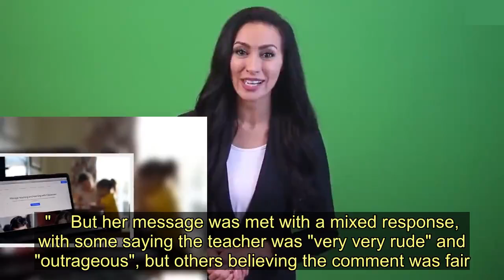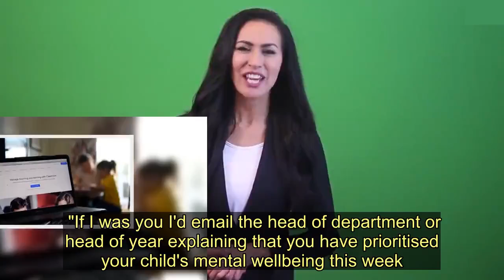Mum's fury at teacher's 'rude' and 'outrageous' home-schooling scolding - Today News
Following the closure of schools up and down the country due to coronavirus Covid-19, many parents have now turned teacher as they try their hand at home-learning.   Apart from the kids of key workers, all children are now at home - and different parents are taking different approaches to these unprecedented times.  Some are going off curriculum and using the opportunity to teach their kids about the wildlife in their back garden and cooking, others are sticking to programmes of work set out by the school.   Many teachers are continuing to teach the school curriculum to pupils online through forums and online platforms.  But one mum who was trying to follow the school's plan was left furious by the comment her child's teacher made about the workload.    Writing on the parenting website Mumsnet, she wrote: "Congratulating the 10 kids who completed the assignment and giving their names. And then in block caps:   "FOR ALL THOSE WHO DID NOT COMPLETE THIS I WILL NOT BE GOING BACK OVER THIS IN CLASS.  "Rude much?!! And no, their school isn’t open for key workers before anyone jumps on me and says how busy she must be."    But her message was met with a mixed response, with some saying the teacher was "very very rude" and "outrageous", but others believing the comment was fair.   One of those to reply was another teacher who thought it was rude, and wondered why they would be trying to teach new content to students at this time anyway.  They wrote: "That’s dreadful. I’m shocked that a teacher would send that message" another wrote. "  Another mum commented: "I’m struggling to see what the problem is if your child completed the work".   A fourth said: "I'm not surprised. Cut the teacher some slack. I bet they will have pressure from above to ensure students are completing the work set.  "If I was you I'd email the head of department or head of year explaining that you have prioritised your child's mental wellbeing this week. It might make the leadership team think".  And another agreed: "What would you want the teacher to say? They have a curriculum to stick to. There has to be some give and take on both sides."